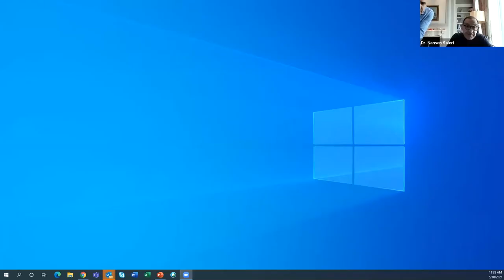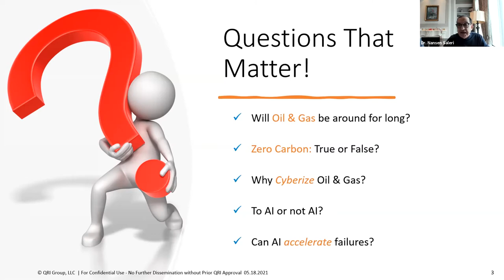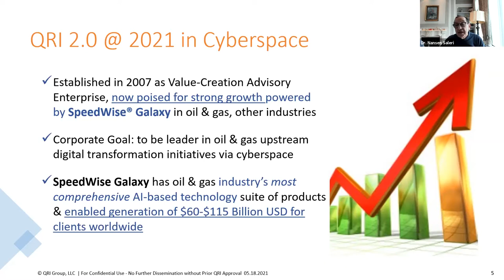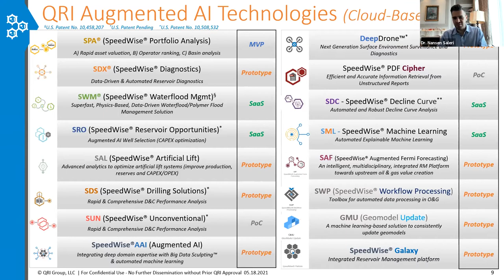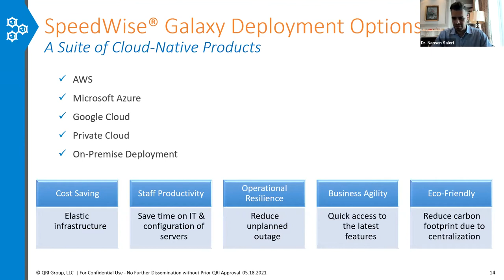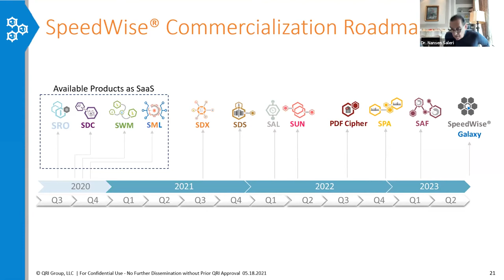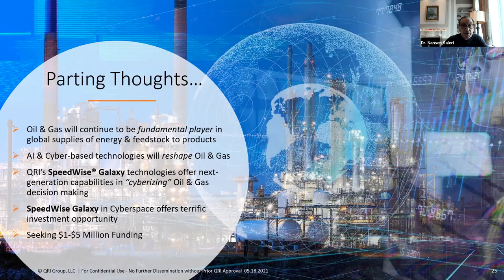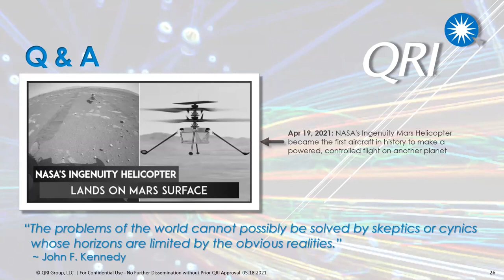QRI Group - SpeedWise® Technologies: Oil & Gas in Cyberspace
Keynote Presentation by-
Nansen G. Saleri
Chairman & CEO
QRI Group

The role of oil and gas in global markets might be mistakenly considered by some to irreversibly decline in the coming decades. The more consequential question, however, to opinion leaders everywhere is – Are we overdue for rapid disruptive changes in oil and gas decision-making processes involving capital? This talk offers reasons why we should anticipate imminent and substantive changes driven by AI.

QRI’s SpeedWise® Galaxy suite of cloud-native AI tools launch a new era in upstream oil and gas decision making. Speed, accuracy, and risk management in cyberspace at 10X capabilities compared to current and legacy practices across the industry is already happening. The talk will highlight with QRI case examples how new AI and Machine Learning technologies in cyberspace are rewriting the rules for making better capital decisions. The future is here.

• Oil & gas will continue to be a fundamental player in global supplies of energy & feedstock to products. Prices will trend higher.
• SpeedWise® Galaxy has oil & gas industry’s most comprehensive AI-based, cloud-native technology suite of products.
• SpeedWise® products gaining traction on multichannel platforms globally via AWS, Emerson, and others.
• QRI’s SpeedWise Galaxy technologies offer 10x superior capabilities relative to current and legacy industry norms and products.
• QRI’s SpeedWise® Machine Learning has wide-open applications in pharmaceuticals, mining, manufacturing, environmental protection, water resource management, and countless other areas.
• SpeedWise Galaxy annual SaaS sales revenues will be $25-$35 MM annually by end of 2024.
• Seeking $1 - $5 Million Senior Secured Convertible Note into QRI equity.